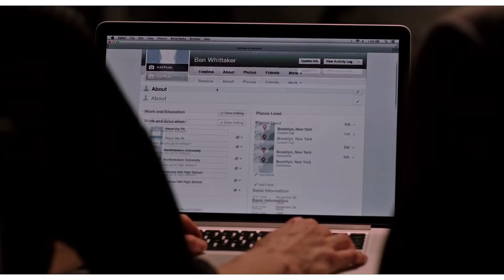Después de Ver The Intern - Una Cinta Plana